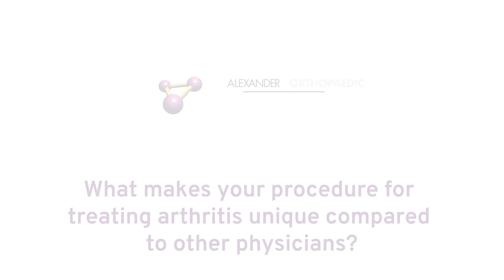What Makes Your Procedure for Treating Arthritis Unique Compared to Other Physicians?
Dr. Daniel Penello explains his minimally-invasive procedure for treating arthritis and why the results are superior to traditional procedures.